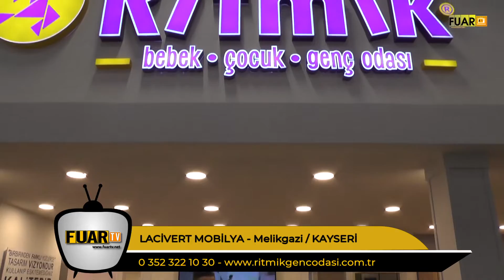TÜYAP MOBİLYA FUARI - LACİVERT MOBİLYA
Kayseri ili Melikgazi İlçesinde faaliyette bulunan LACİVERT MOBİLYA Satış Müdürü Sn. Oğuzhan ÜNAL, başarı ve faaliyetlerini TÜYAP MOBİLYA FUARI firma standında, Fuar TV muhabirimiz Sinan TOPÇUOĞLU' na anlattı.